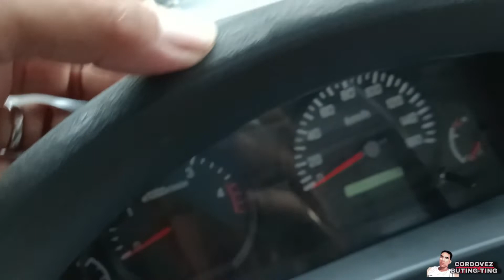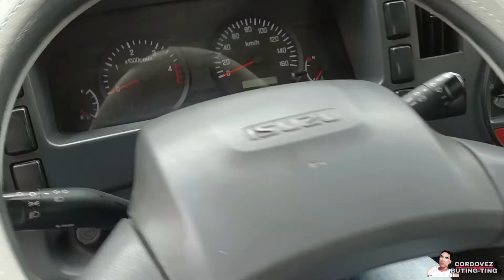Heavy Duty large Steering wheel Installation Easy way|Cordovez buting-ting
isang mapagpalang araw sa ating lahat mga kapatid sa video na ito ang ituturo ko sa inyo kong pano ikabit yong steering wheel na large size.

DESCLEMER LANG GUYS LAHAT NG MGA VIDEO AT TUTORIAL TIPS NA AKING BINAHAGI SA INYO AY AYON LAMANG SA AKING KARANASAN AT KAALAMAN PAG DATING SA MGA DIY AT PAG BUTING TING.
         HINDI PO AKO PROFESSIONAL

maraming salamat sa patuloy nyong supporta sa munti kong channel

          God bless 🙏🙏🙏